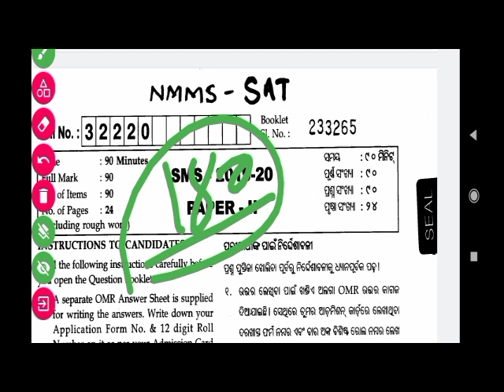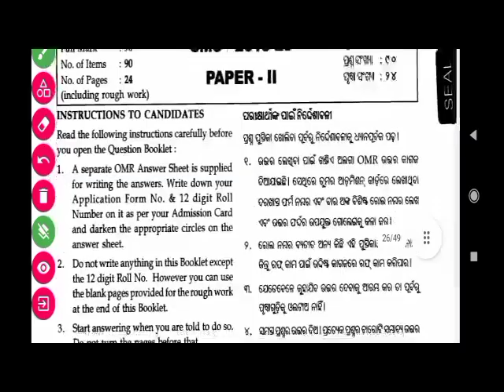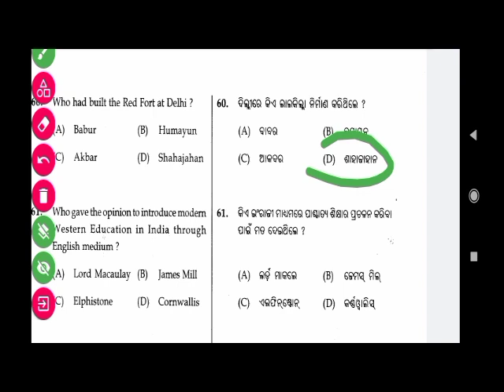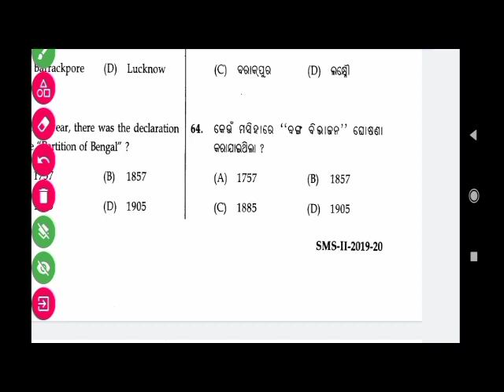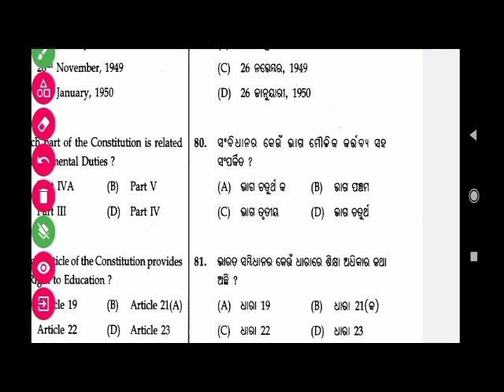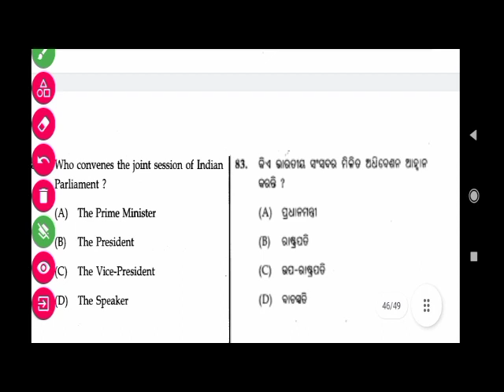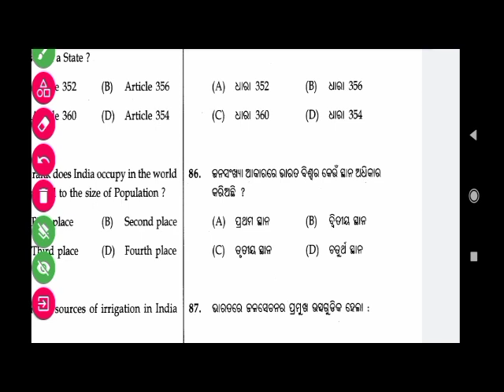NMMS Exam paper 2023|Paper -2 |Social Science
NMMS Exam date 2023|NMMS Questions Paper 2023|Class 8 NMMS Question Papers
NMMS Exam Papers 2023|NMMS Exam Question Papers 2022-23|Class 8 NMMS Exam date 2023
NMMS Exam Papers 2023  Class 8|NMMS Exam date 2022-23|NMMS Question Papers
NMMS Exam papers 2023|NMMS Exam date 2023 Class 8|NMMS Question papers 2023